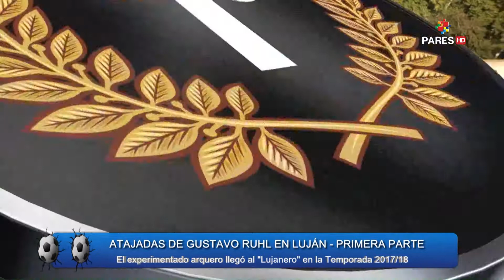"Dupla Central" 21 de octubre 2020